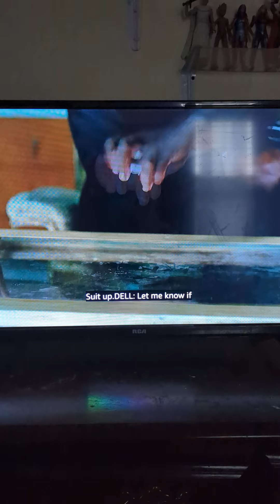Peter Parker meets Nick Fury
Peter Parker was about to get some sleep in the hotel with his best friend Ned Leeds until Director Nick Fury shot him with the tranquilizer dart and knocked Ned out cold. Not only that, Nick knew Peter Parker was Spider-Man and asked for his help.